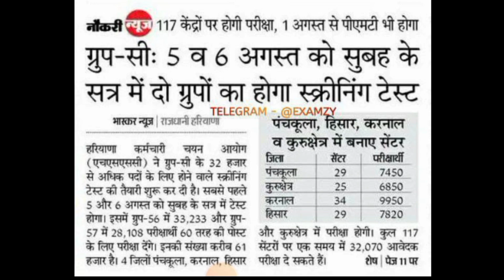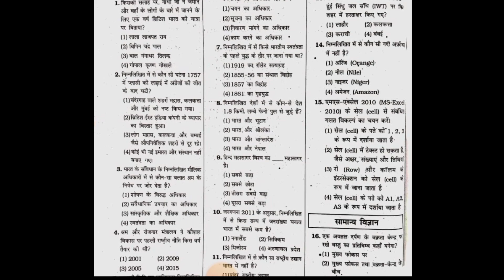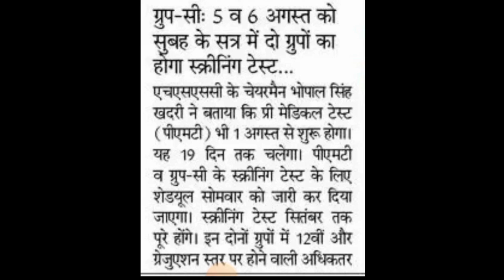Hssc Cet Group D New Exam Date | Hssc Cet Admit Card Notice | Hssc Cet Group 56 & 57 Admit Card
Hssc Cet Group D Exam Date | Cet Notice | Haryana Hssc Cet Group D| Hssc Cet Group D New Exam Date | Hssc Cet Admit Card Notice | Hssc Cet Group 56 & 57 Admit Card

Hssc CET Group D Practice Set 1 | Haryana CET practice Paper Group D | CET Exam Question Paper 2023

Hssc exam question paper | cet question paper 2022 | cet 2021 question paper | cet paper |
Hssc cet preparation | cet preparation 2022 |
Cet preparation | cet exam preparation | hssc exam preparation 2021 | cet syllabus 2022 | cet syllabus 2021 | hssc cet syllabus | Haryana cet syllabus |
Hssc previous year question paper | hssc maths preparation | cet online classes | cet classes online  | Haryana exam by exampur | Haryana gk for cet exam | hssc cet mock test |

Cover Topics -:
Hssc cet online class | Cet online classes maths reasoning | Hssc cet practice set paper 2022 |
Hssc CET Practice Paper group D, Hssc cet group D practice Set, Haryana CET group D question paper, Haryana CET Answer key, Hssc CET group C Result, Hssc cet group D exam date 2022, Crack exam purvi Practice Set, Cet exam question paper, Haryana CET group D class, Hssc CET Group D online Class, Hssc CET Qualifying Marks, Hssc cet qualify, Hssc cet group d syllabus, Gk by pradeep sir, Gk by Parveen udaan, Study mantra Sunil Boora sir, Hssc cet Official, Ours Education, Ktdt

Hssc test series |
Hssc cet | hssc cet Preparation |
Hssc cet Exam syllabus 2021 |
Hssc cet classes | Hssc cet online class |
Hssc cet math class | Hssc cet computer class | Hssc cet haryana gk |
Hssc cet India gk | Hssc cet science class |
Hssc cet Paper | hssc cet mock test |
Hssc cet mock test free | haryana cet syllabus |